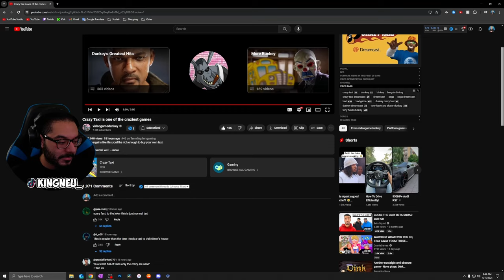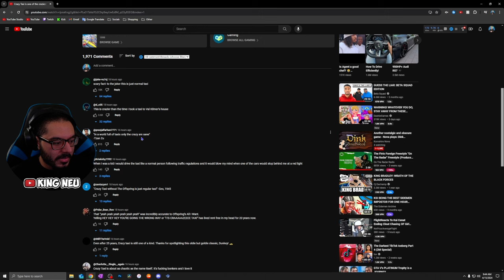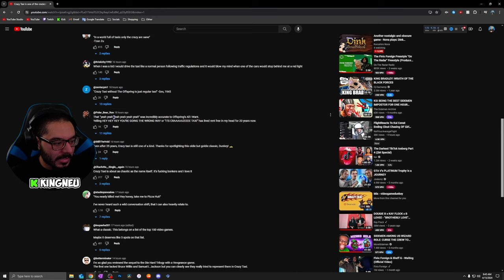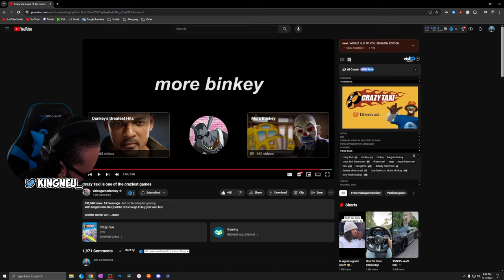videogamedunkey - Crazy Taxi is one of the craziest games | REACTION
King Neu Reacts To Crazy Taxi is one of the craziest games

➤ FOLLOW ME TO STAY UPDATED!